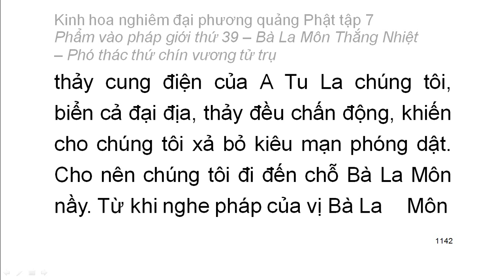Tập 7: Kinh hoa nghiêm: Phẩm vào pháp giới thứ 39 - Thiện Tài tham vấn 53 vị thiện tri thức (78)